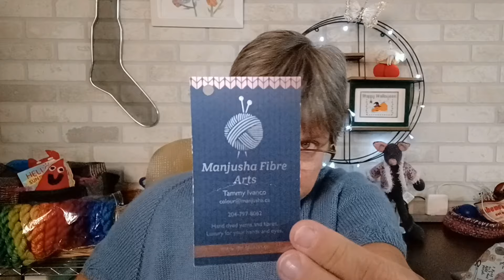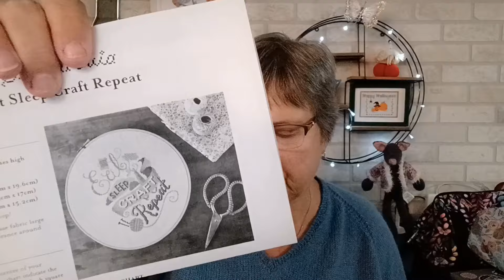Visit 113 October Back in the Craft Room ❤️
You are Welcome to contact and follow me;

Links to podcasters mentioned in the episode if I have missed your link please let me know and I will add you to the list below

♥ I also have a Amazon list if you are interested in taking a peek.

Thanks for spending some time with me!
Cheers!!
Alice
aka SoxyNana